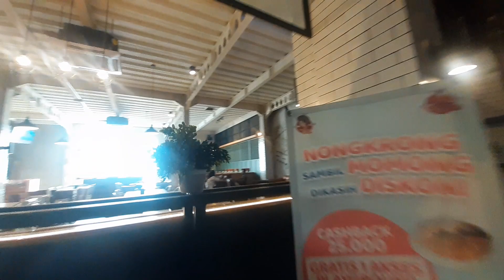kafe 52 semarang